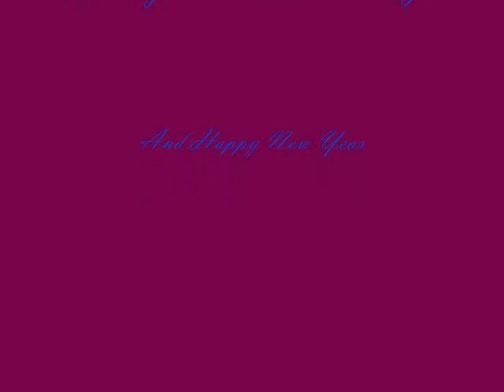Skip Beat's Love Story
An AMV on one my favorite anime .Skip Beat (LMFAO) I made this as a Christmas present to one of my best friends enjoy :)
(by the way after watching this if you feel that you missed something... rest assured because you didn't some of these pics from the video game)